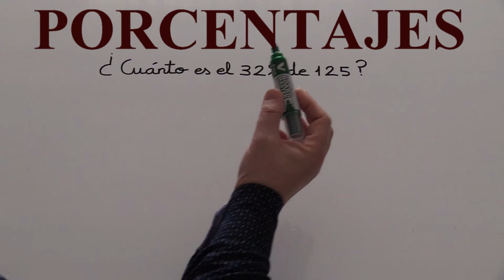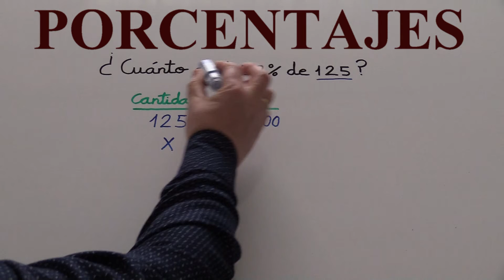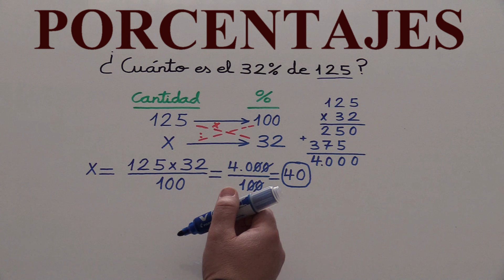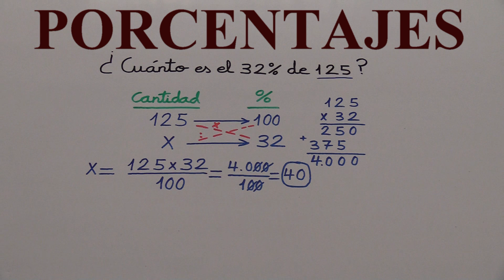SACAR PORCENTAJES PARA NIÑOS